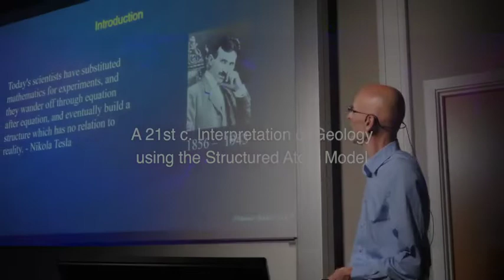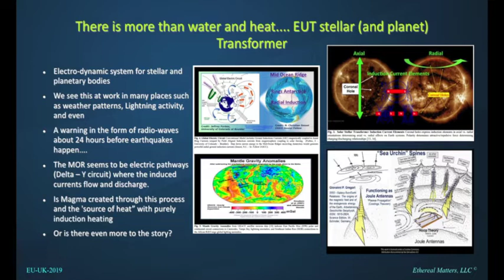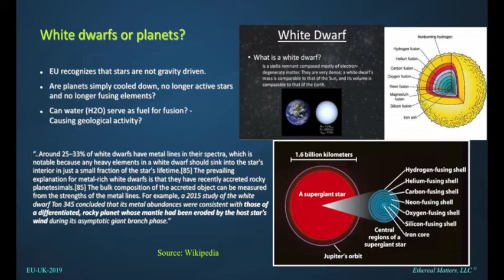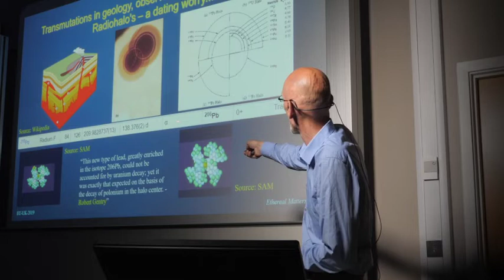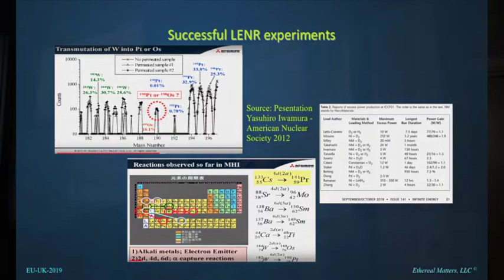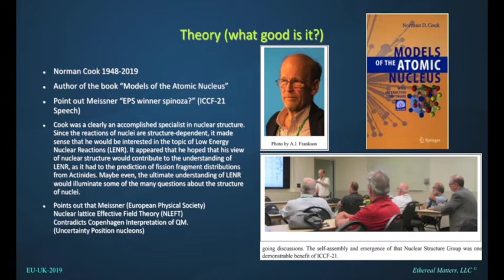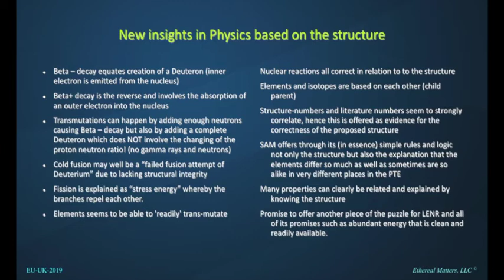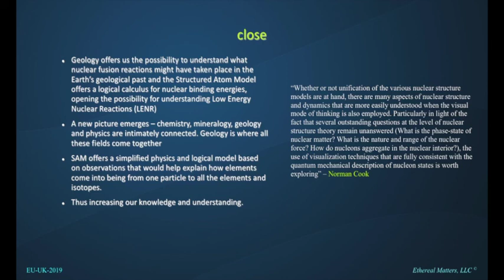Edwin Kaal A 21st c Interpretation of Geology using the Structured Atom Model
Recorded at Electric Universe UK's Dynamic Earth 2019 event.